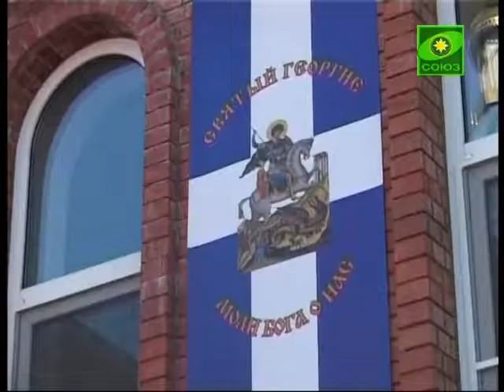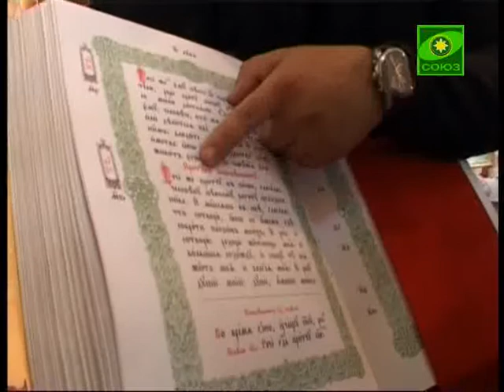Краснодарские первоклашки в пасхальные дни сове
Краснодарские первоклашки в пасхальные дни вместе с классным руководителем совершили паломническую поездку в храм Георгия Победоносца, расположенный в хуторе Ленина. Здесь для учеников 61-ой школы организовали внеклассные уроки, знакомящие с историей родного края и православием.